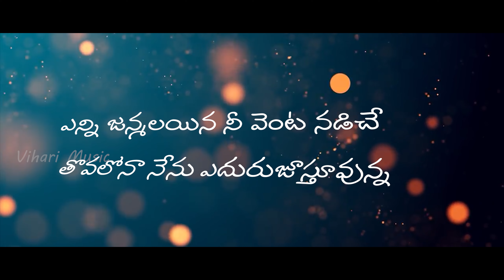Gabara Gabara Lyrical Song | Latest Telugu Folk Song 2022 | Vihari Music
PiGabara Gabara Lyrical Song | Latest Telugu Folk Song 2022 | Vihari Music

Song: Gabara Gabara Song
Lyrics & Tune: Harish Mendu
Singer: Ashwini
Music Director: Venkat
Editor: Jema
Producer: Kranthi Kumar J
Presented by Vijaya Mathe
Banner: Vihari Music

This song is a folk melody song exclusively released by Vihari Music. We at Vihari music support Telugu folk dancers, singers, and actors to present the best folk songs to the Telugu media industry. This song is sung by folk singer Ashwini and we are going to release this full folk song very soon.